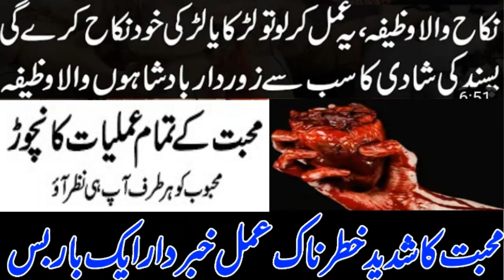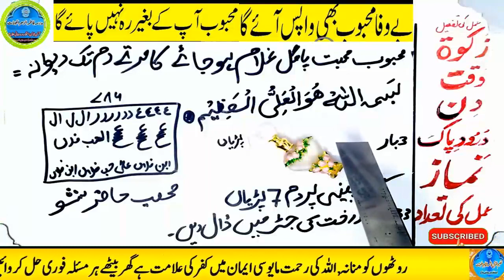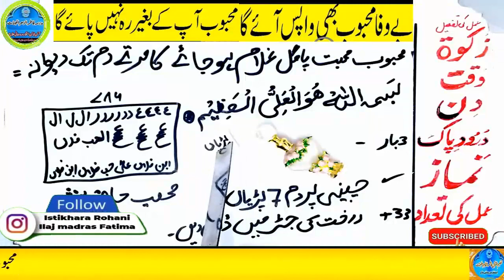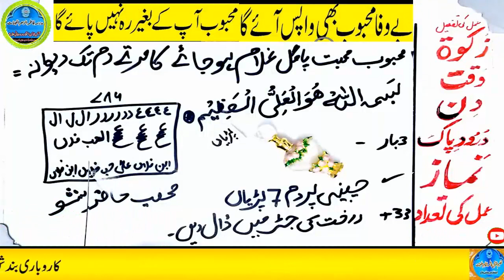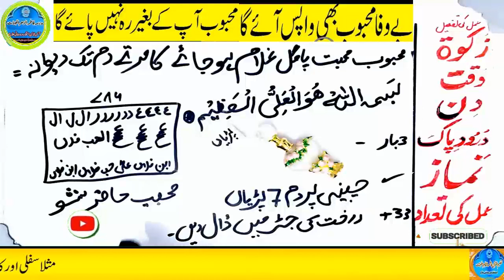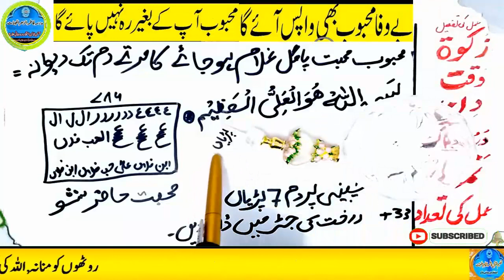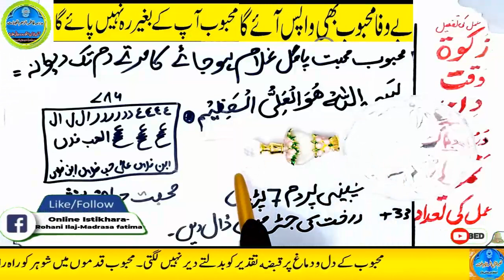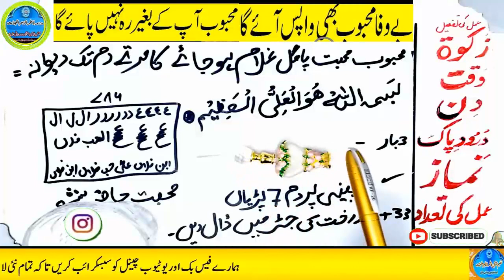mohabbat ka wazifa, wazifa for love, love marriage, mohabbat ka wazifa aag jesa, mohabbat ka taweez